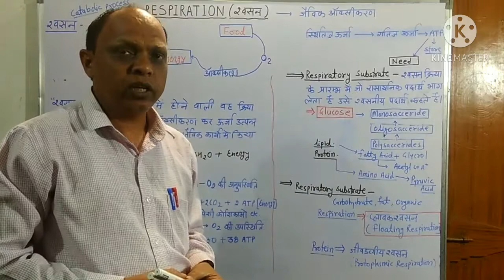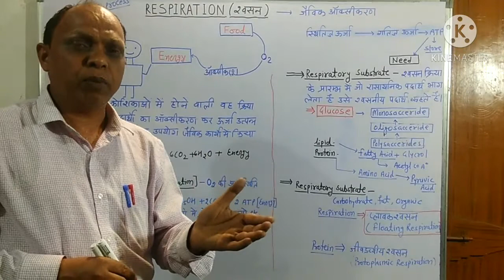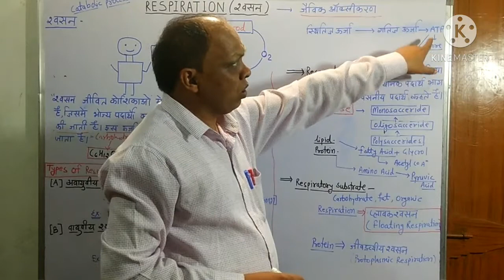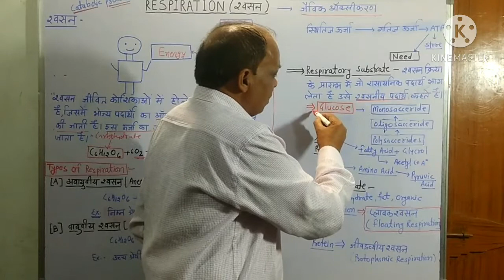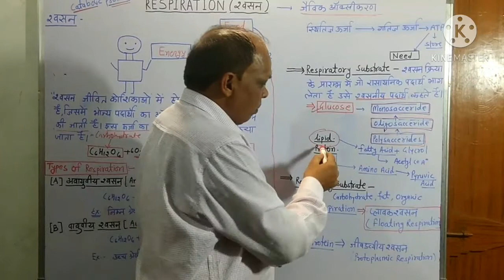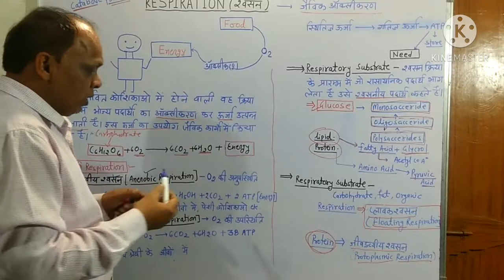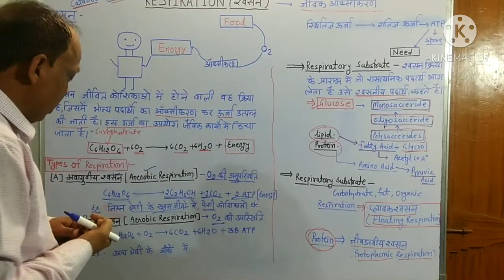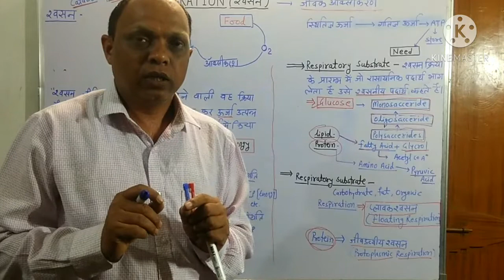RESPIRTION - DEFINATION, TYPES AND RESPIRATION / BIOLOGY EXTRA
RESPIRTION - DEFINATION, TYPES AND RESPIRATION
BIOLOGY EXTRA
CLASS - 12TH
UNIT-
CHAPTER-
TOPIC -RESPIRTION

 आप सभी का स्वागत है मेरे यूट्यूब चैनल Biologyextra में |

आज के इस वीडियो में हम बात करेंगे RESPIRTION

Biology Quiz :-
1. Unit I प्रजनन

5. UNIT 5 - पारिस्थितिकी एवं पर्यावरण

Contect -
You tube channel-

Whattsup No. :-